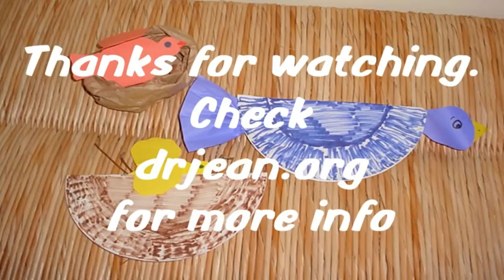Birdies - A Dr Jean Story for You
Stories are a magical way to give children memories, nurture imaginations, and develop literacy skills! This month you will find simple stories that children will beg, “Do it again! Do it again!”

Everyone who tells a story adds their own flavor and personality to it. Here are some creative ideas you’ll find this month to make stories come alive:

flannel board    tell and draw
file folder         overhead
paper tear       story house
participation

Hint! It’s important to set the stage and capture children’s attention before you begin telling a story.

Say a finger play, sing a song, or put on an apron or hat to indicate it’s that special time of day.

Birdies -
Way up in the sky        (Put hands in arm pits and flap arms
The big birdies fly.                  like a bird.)
Way down in the nest   (Make a nest by cupping hands.)
The little birds rest.

With a wing on the left,         (Wiggle left arm like a wing.)
And a wing on the right,       (Wiggle right arm like a wing.)
The little birds sleep             (Put head down on palms as if
                                                          sleeping.)
All through the night. SHHHHHH!           (Put finger over lips.)

DON’T WAKE UP THE BIRDIES!

Then up comes the sun.     (Put arms over your head.)
The dew falls away.            (Bring down palms.)
Good morning! Good morning!     (Put open palms around your
                                                           head.)
The little birds say.

Sing and Act - Let children dramatize this song.  Choose one child to be the mother or father bird.  Let the other children be the baby birds.

Paper Plate Birds and Nests - Let children make birds or nests out of paper plates.